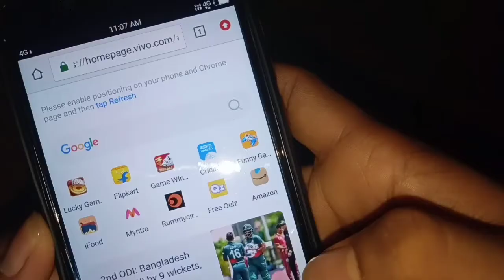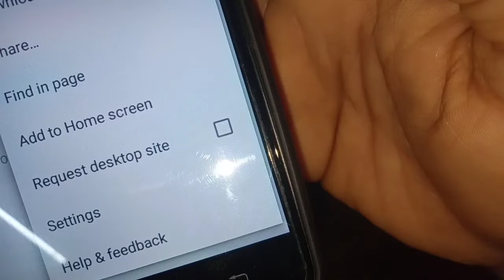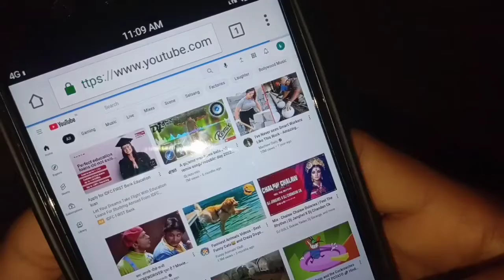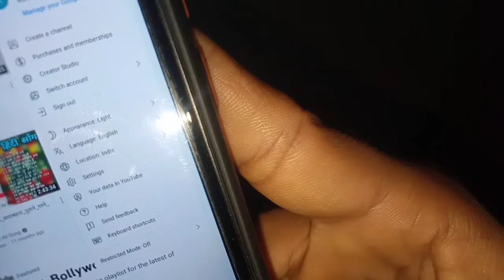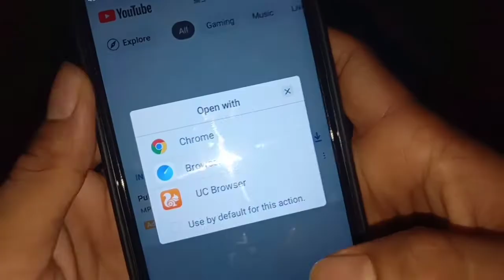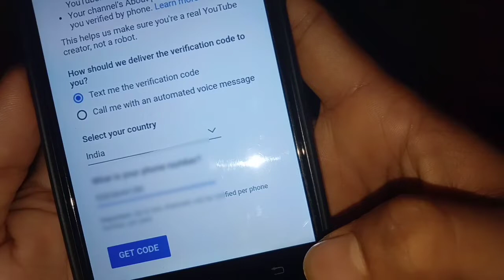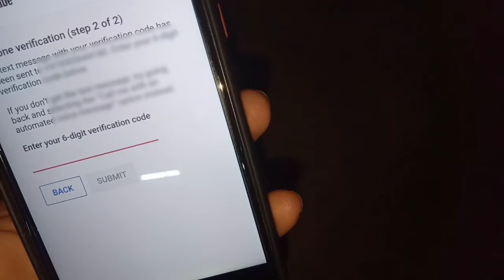youtube channel ko verify kaise karen ! how to verify youtube channel ! 2022 ! verify kaise karen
youtube channel ko verify kaise karte hain
youtube channel ko verify kaise kare 2022 me
youtube channel ko verification kaise karen
youtube channel ko verify kaise kare monoj dey
youtube channel ko verify kaise kiya jata hai
youtube channel ko verify karne se kya hota hai
youtube channel ko verify kaise karenge